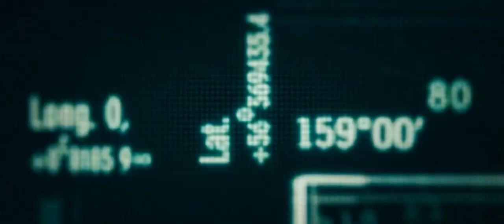Asano: I don't need the Radar